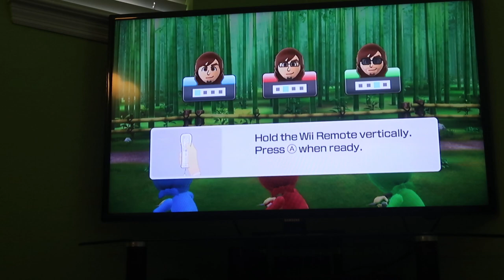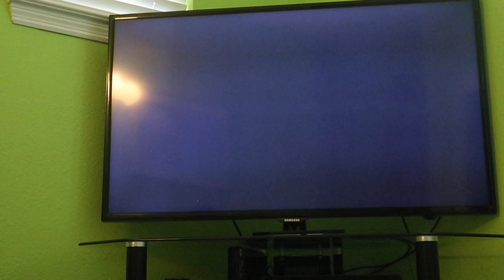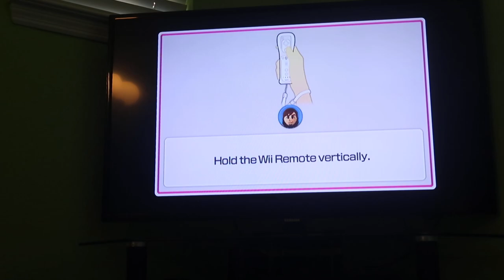Wii Party U - Highway Rollers Part 1 (Battle of the BJ 2.0 Miis, 60fps)